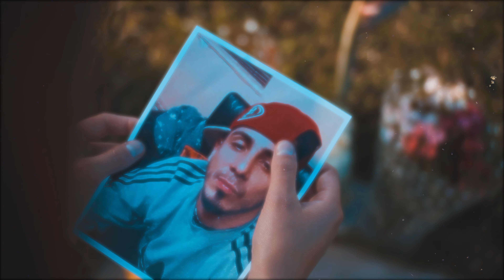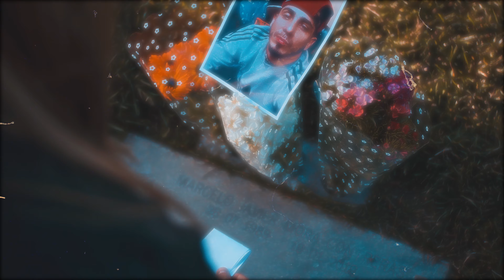DEIBEAT ft GORY MDFK Beat'ches ❌ 4 : A.M ❌ Shot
Directamente del laboratorio del sanatorio. presentamos nuestro nuevo single a cargo de nuestro artista DEIBEAT junto al destacado productor gory MDFK Beat'ches titulado ❌ 4 : A.M ❌ Destacando también el trabajo audiovisual de todo el equipo de zkt1 y de todas las personas que hicieron esto posible... Esperamos de todo corazón disfruten de esta linda pieza musical
Atte DEIBEAT ❌ gory MDFK Beat'ches